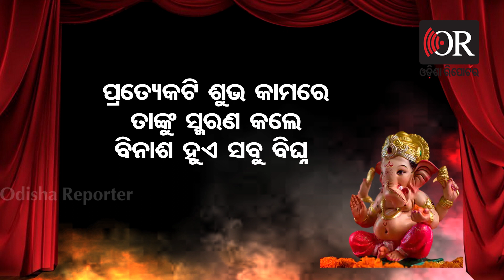କେବେ ଗୋବରର ଗଣେଶ ମୂର୍ତ୍ତି ଦେଖିଛନ୍ତି ? | Odisha Reporter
ଚାରି ଦିନ ପରେ ଅଗ୍ରପୁଜ୍ୟ ଦେବତା ଶ୍ରୀ ଗଣେଶଙ୍କର ସ୍ବତନ୍ତ୍ର ପର୍ବ ଗଣେଶ ଚତୁର୍ଥୀ  । ଭକ୍ତଟିଏ ଅପେକ୍ଷା କରିଛି ତାର ଅଗ୍ରପୁଜ୍ୟ ଦେବତା ଗଜାନନଙ୍କୁ ଆବାହନ କରିବା ପାଇଁ । ତେବେ ଗଣେଶ ଚତୁର୍ଥୀ ଦିନ ଅନେକ ରୁପରେ ପୂଜା ପାଆନ୍ତି ବିଘ୍ନ ବିନାସନ । ଗଣେଶଭ୍କର ରୁପକୁ ନେଇ ବି ପୂରାଣରେ ବର୍ଣ୍ଣିତ ହୋଇଚି ଅନେକ କଥା । ତାମିଲନାଡ଼ୁର ତିରୁଭରୁର ଜିଲ୍ଲା କୁଟନୁର ଠାରୁ ତିନି କିମି ଦୂରରେ ତିଳତର୍ପଣପୁରୀ ରହିଛି । ଏଇଠି ମଣିଷ ରୁପରେ ଭଗବାନ ଗଣେଶ ପୂଜା ପଆନ୍ତି